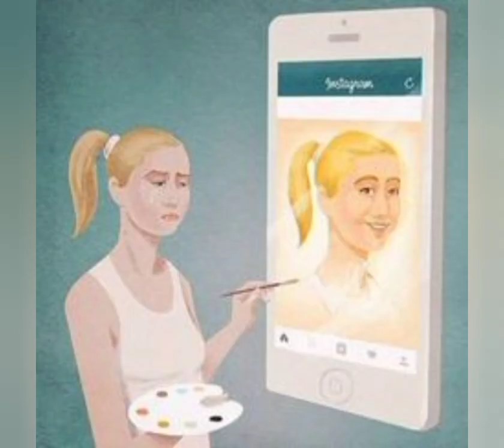Motivational pictures with Reality deep meaning One picture millions words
🎯IND SOURAV🎯

So i hope you like this videos. So If you like my videos.